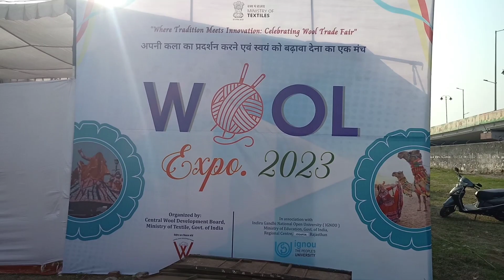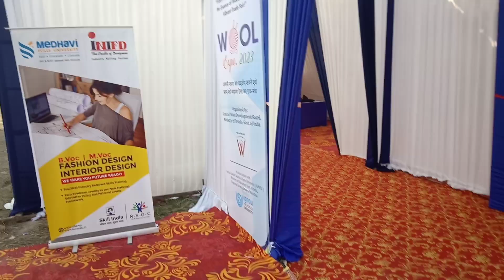WOOL Expo 2023 Udaipur -हुनर को मिला मंच expo wool ignou textile talent stage platform 1m#100#mela